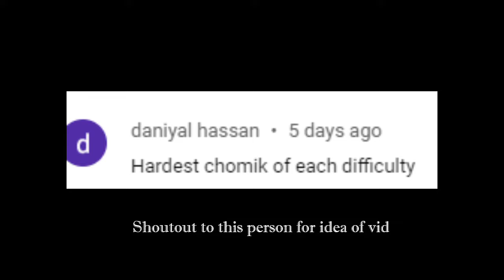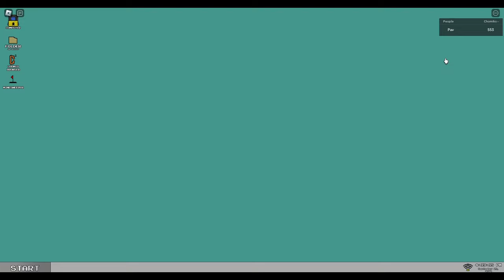HARDEST Chomik of Each Difficulty (FIND THE CHOMIKS)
JFISDJFKSDJFASJFKDLJFASDJFDSLFLSDJKFSADJFSDALJKFASDLJFAJSF
its cool! its a dfree win!